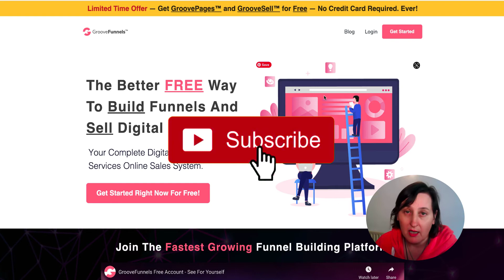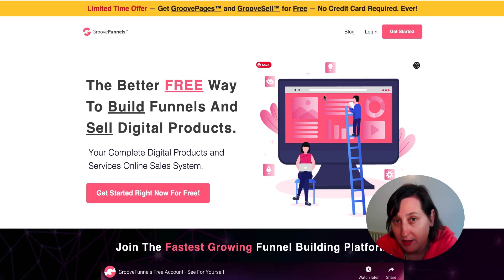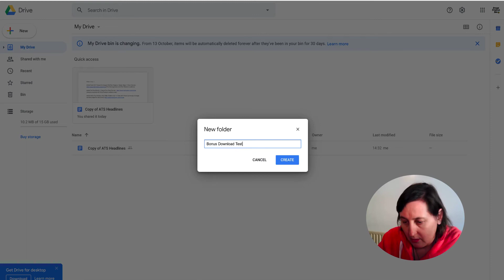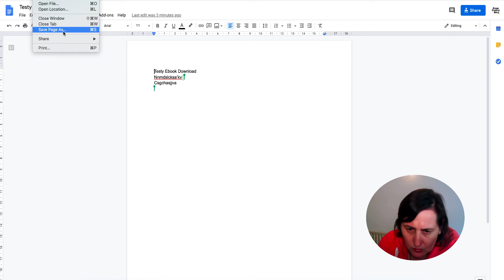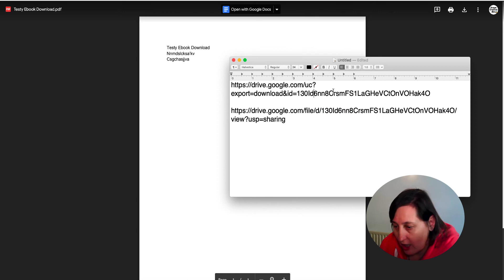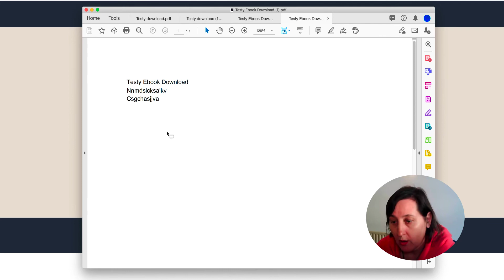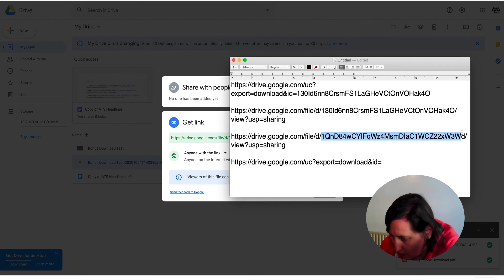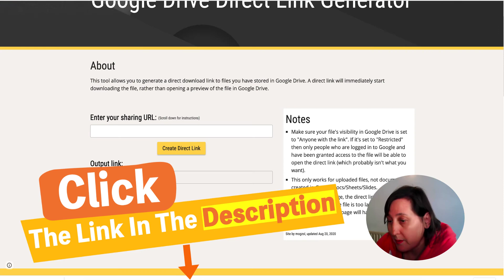How To Host Downloadable Files With Groovefunnels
While Groovefunnels is great for creating quick websites using it drag and drop capabilities you can store your downloadable files. So you need to use either Dropbox, Amazon S3 or Google Drive. This video shows you how to host your files on Google Drive and then create a direct download link and add it to a button on your Groovepage bonus page or download page.

If You Want To Build an Online Business Learn the 12 Steps In This Free Course ➡️

Tools and Resources I Use

Time Stamp
0:00 Introduction
0:30 Host with Amazon S3, Dropbox and Googledrive
1:02 Google Drive
1:52 Free Groovefunnels no credit card require
2:34 Groovepages adding a link to a button
2:48 Creating a folder and document in Google Drive
4:04 Creating A Share Link
4:53 Create. A PDF in Google Drive
6:25 Create A Direct Download Link
9:32 Create A Zipped Folder and Direct Download
11:33 Clear the Cache Using Inspect - Empty Cache and Hard Reload
12:00 Website that creates Direct Download Links for Google Drive